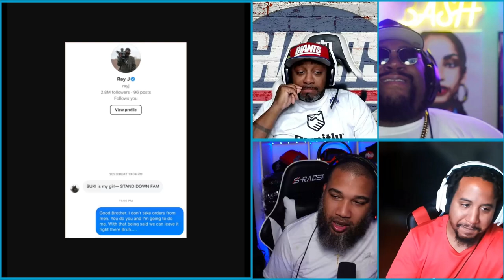DR UMAR, SUKIHANA & RAY J Messy TRIANGLE?